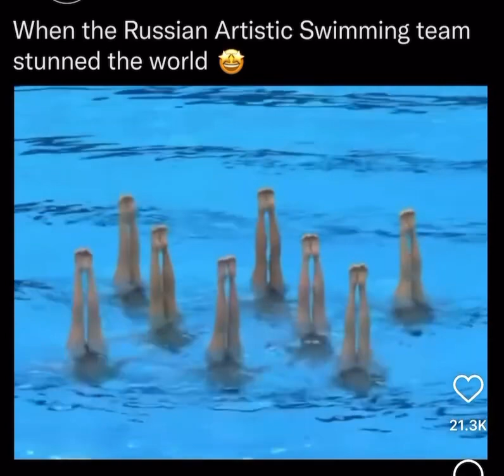Swimming in All of EM